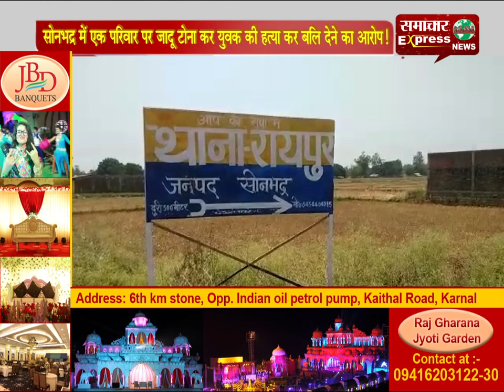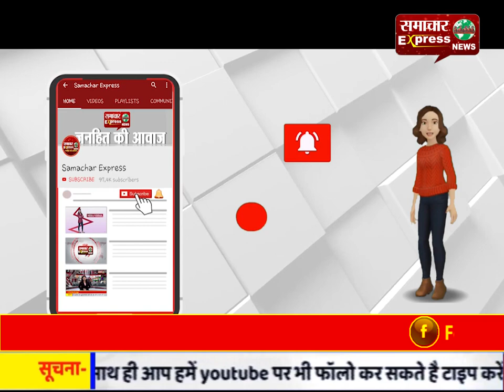सोनभद्र में एक परिवार पर जादू टोना कर युवक की हत्या कर बलि देने का आरोप!